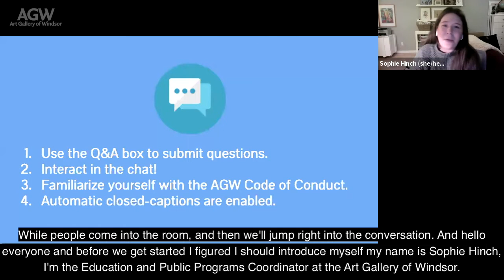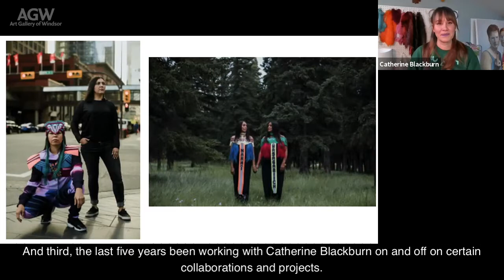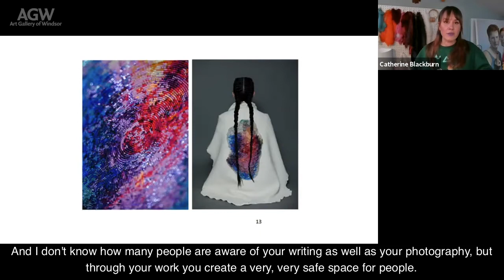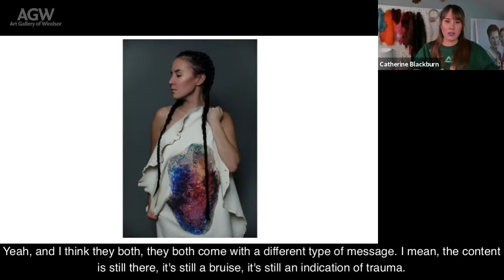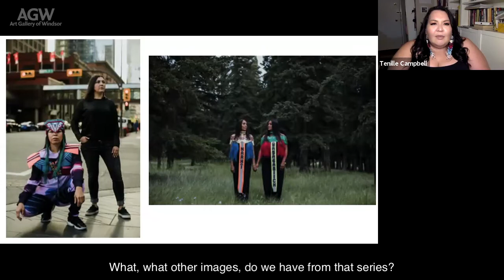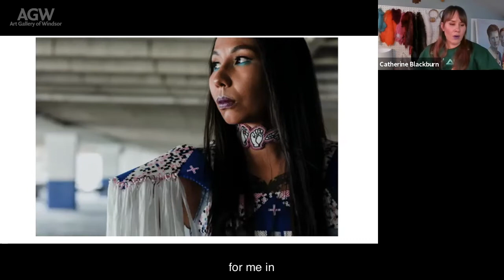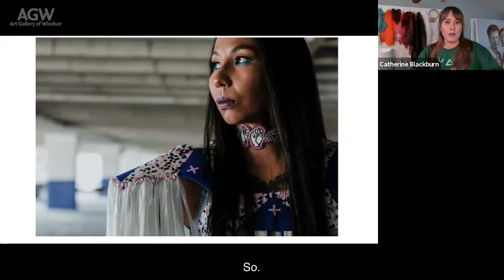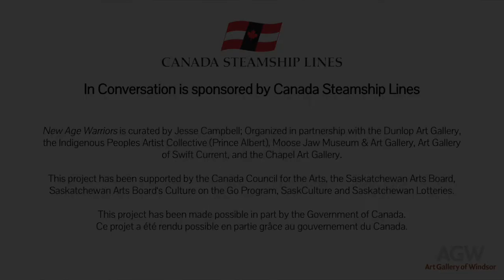Catherine Blackburn in Conversation with Tenille Campbell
Moderated by Tenille Campbell with featured artist Catherine Blackburn. The artists discussed their working relationship as well as Blackburn’s exhibition at the AGW: New Age Warriors.

Catherine Blackburn's practise is centred on contemporary interpretations of traditional forms. In New Age Warriors, she uses the framework of beading to explore cultural identity, memory, and history. Blackburn used Perler beads to create seven life-size warrior garments and language medallions. Each outfit is an amalgamation of elements based on traditional female clothing from different nations in Canada, which speaks to the diversity of Indigenous women. Although embedded floral and geometric designs are drawn from traditional imagery, the structure of the garments is futuristic to assert that Indigenous women's resiliency is their "new age armour." The plastic Perler beads are important in this regard. Due to North America's growing consumerism, there is an overabundance of plastic waste. By reinventing plastic through garment making, Blackburn comments on the relationship between Indigenous women and the land in terms of ingenuity and adaptation to the environment.​

About the speakers:

Catherine Blackburn was born in Patuanak Saskatchewan, of Dene and European ancestry and is a member of the English River First Nation. She is a multidisciplinary artist and jeweller, whose common themes address Canada's colonial past that are often prompted by personal narratives. Her work merges mixed media and fashion to create dialogue between historical art forms and new interpretations of them. Through utilizing beadwork and other historical adornment techniques in her practice she explores Indigenous sovereignty, decolonization and representation. Her work has exhibited in notable national and international exhibitions and fashion runways including; BorderLINE: 2020 Biennial of Contemporary Art, Àbadakone: National Gallery of Canada, and Santa Fe Haute Couture Fashion Show, New Mexico.  She has received numerous grants and awards for her work, including the Saskatchewan RBC Emerging Artist Award, the Melissa Levin Emerging Artist Award, publications in Vogue and In Style magazines, 1/25 2019 Sobey Art Award longlist, and most recently, 1/5 selected for the prestigious Eitlejorg Contemporary Art Fellowship.

Tenille Campbell is a Dene/Métis author and photographer from English River First Nation, SK. She completed her MFA in Creative Writing from UBC and is enrolled in her PhD at the University of Saskatchewan. Her inaugural poetry book, IndianLovePoems (Signature Editions, 2017) is an award-winning collection of poetry that focuses on Indigenous Erotica, using humour and storytelling to reclaim and explore ideas of Indigenous sexuality. She is also the artist behind sweetmoon photography and the co-creator of tea&bannock. She currently resides in Saskatoon.

New Age Warriors is curated by Jesse Campbell; Organized in partnership with the Dunlop Art Gallery, the Indigenous Peoples Artist Collective (Prince Albert), Moose Jaw Museum & Art Gallery, Art Gallery of Swift Current, and the Chapel Art Gallery.

This project has been supported by the Canada Council for the Arts, the Saskatchewan Arts Board, Saskatchewan Arts Board‘s Culture on the Go Program, SaskCulture and Saskatchewan Lotteries.

Ce projet a été rendu possible en partie grâce au gouvernement du Canada.